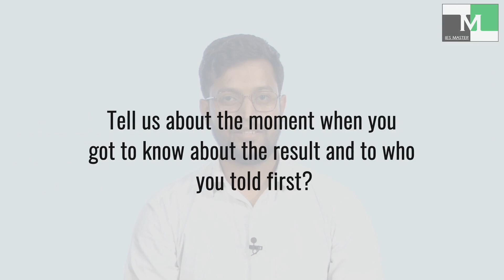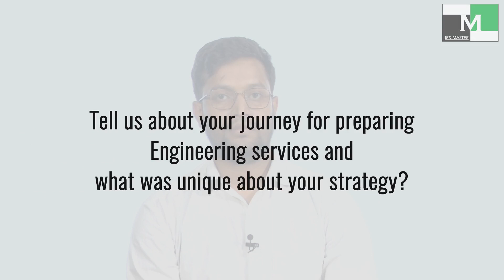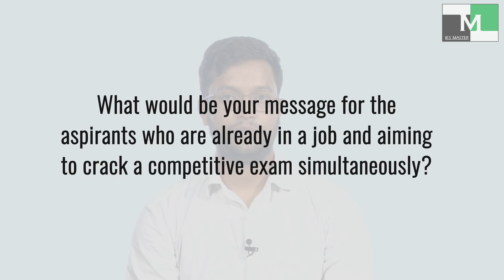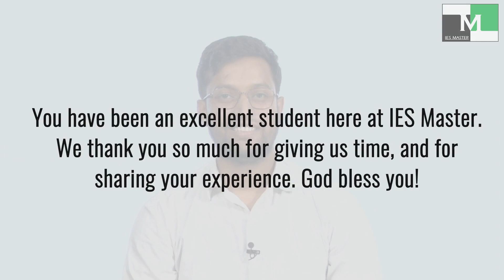ESE 2021 Topper | Shubham Agrawal | AIR-05 (CE) | IES Master Student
Congratulation Shubham Agrawal for securing All India Rank-05 in ESE 2021 from Civil Engineering branch.